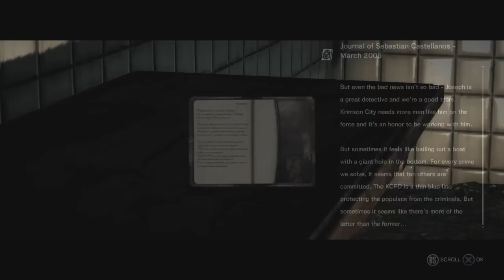STRANGLED BY OUR BESTEST FRIEND | The Nom Within | 05